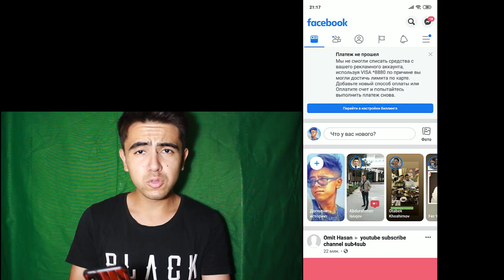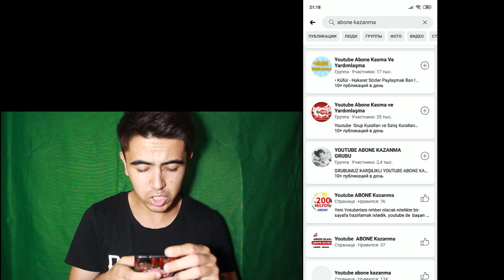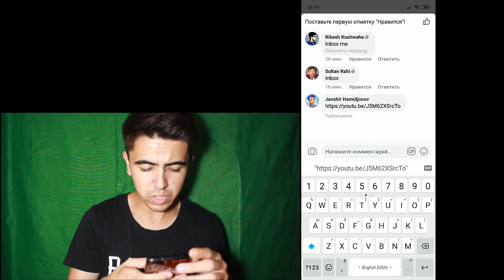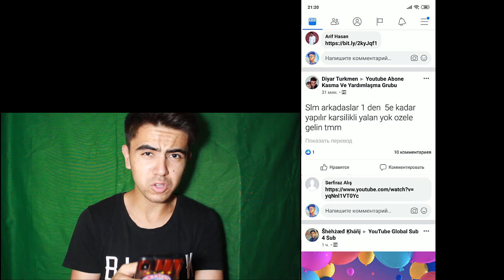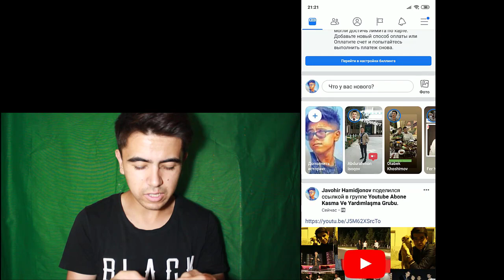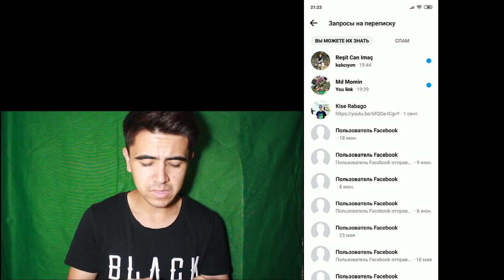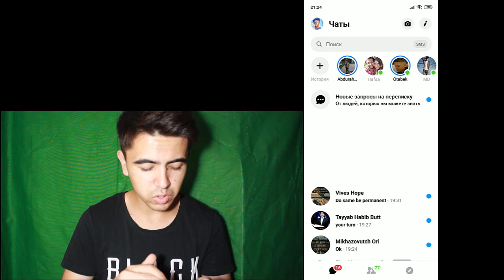FACEBOOK DAN OBUNACHI YEG'ISH | ФЕЙЗБУК ДАН ОБУНАЧИ ЕҒИШ (2-QISM)